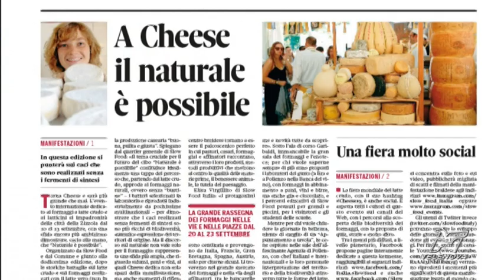Spot Gazzetta 11 giugno 2019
Guarda le notizie principali del numero di Gazzetta d’Alba in edicola dall'11 giugno, riassunte nello spot che va in onda su Telenova, canale 90.